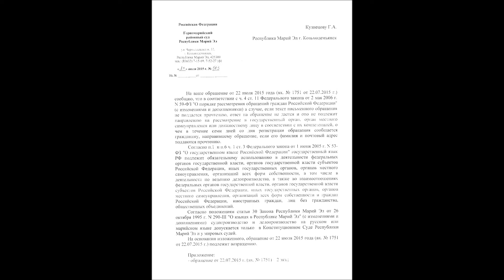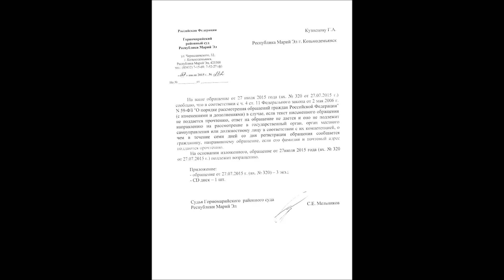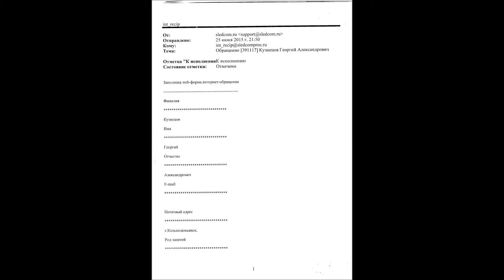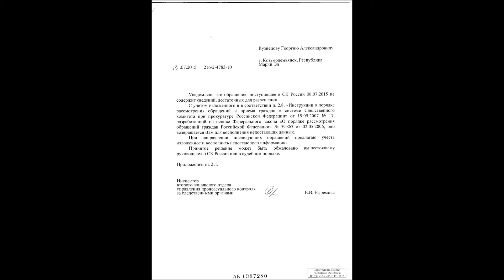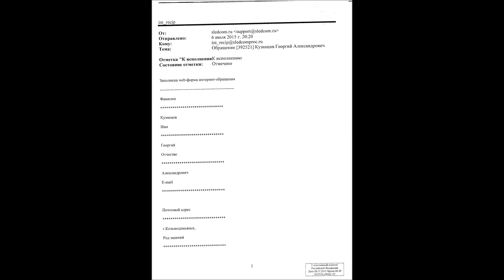СудьиРМЭ к тому же ЭКСТРЕМИСТЫ и НАЦИОНАЛИСТЫ?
СК РФувидел новый мотив для создания преступного сообщества-борьба с коррупцией ссылка Факты налицо.Какую роль играет(ют)сотрудники СК-пособники?, соучастники?,...Судьи сами своими решениями признают совершенном,совершаемом преступление в отношении неопределенного круга лиц.Одно из доказательств ссылке Угрозы,покушениеНаУбийство,УничтожениеЗахватИмущества,Клевета,Оскорбление,Арест,ФабрикацияДелИэтоДеятельностьМафиии"КозаНостра"РМЭучастием сотрудниковСК.